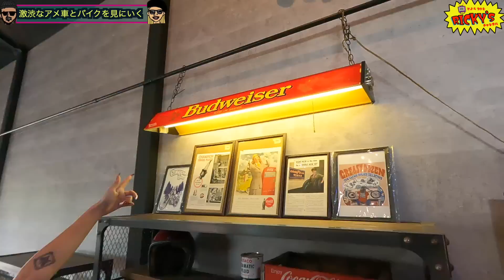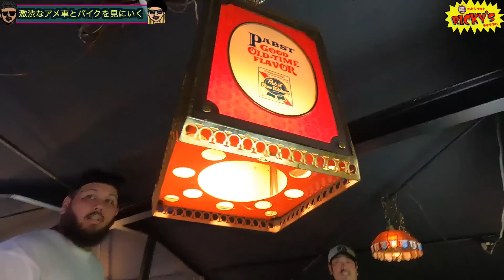【ハーレー】まさかの出会い？激渋ビンテージカーに釘付け！？Harley Davidson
Rs companyオンラインショップ
チャンネルグッズ＆GREED13
応援よろしくお願いします！

テンフィールドガレージさんのInstagram

【LIKEABOY FILM】
ヴィンテージフィルム感を得意とする映像クリエイターチーム。

Rickys House (サブチャンネル)

リュウタロ君ののinstagram

贈り物はこちらまでお願いします。（冷凍食品不可）

キャプテンストリート(リッキーズチャンネル宛)
500-8835
岐阜県岐阜市玉宮町２−６